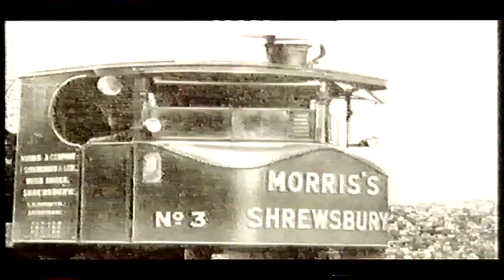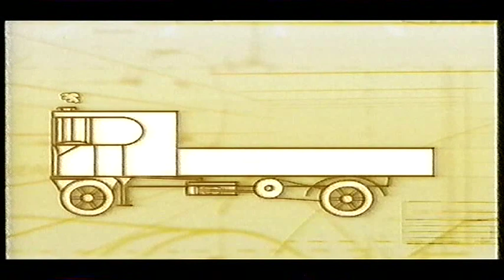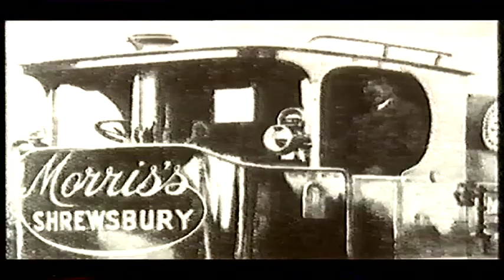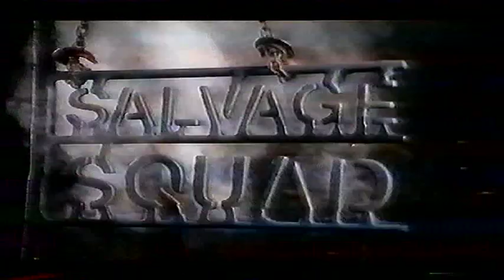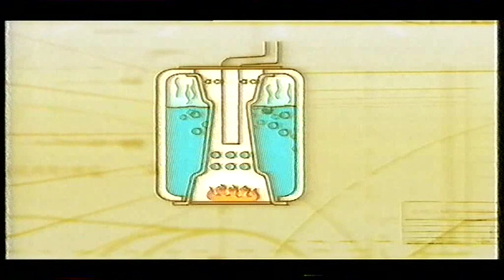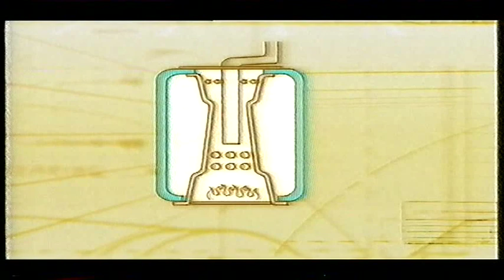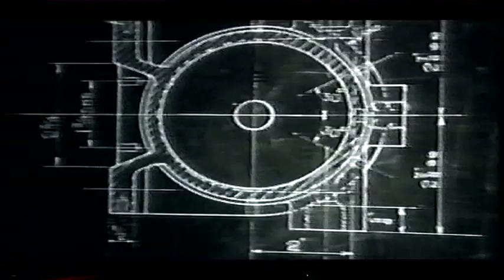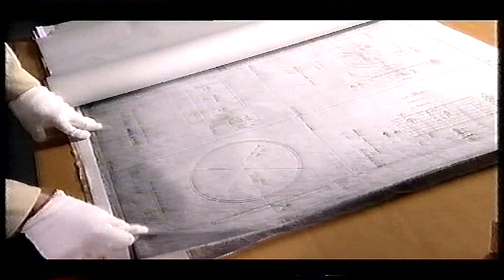salvage squad sentinel steam lorry part 1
claire and suggs get there hands on a sentinel steam lorry this week